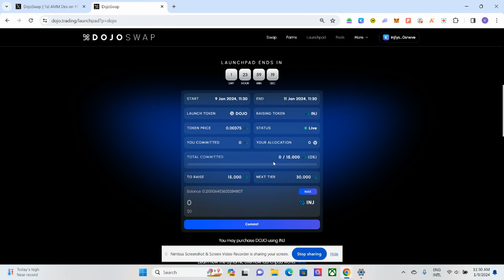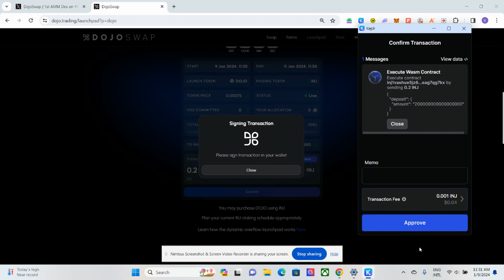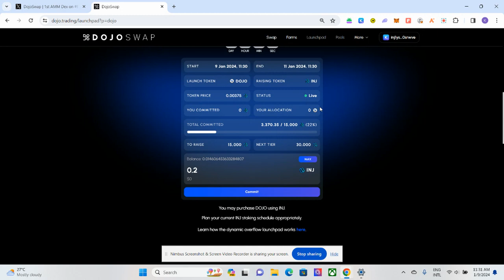DojoSwap launchpad is now Live ( Sinhala review)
DojoSwap is the 1st AMM Dex on Injective . $DOJO is one of the most anticipated launchpad on Injective